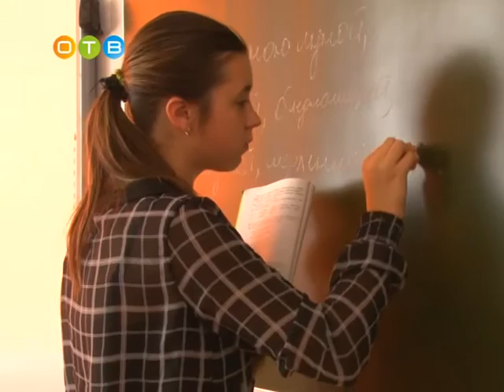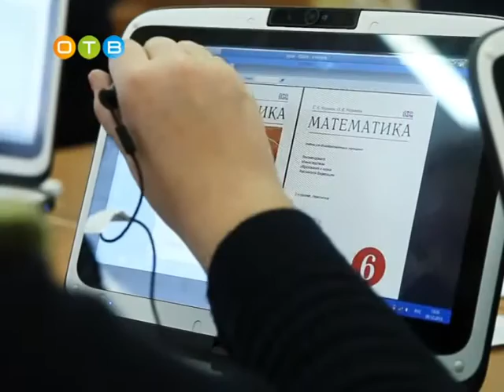Электронные учебники планируют внедрить в Подмосковье